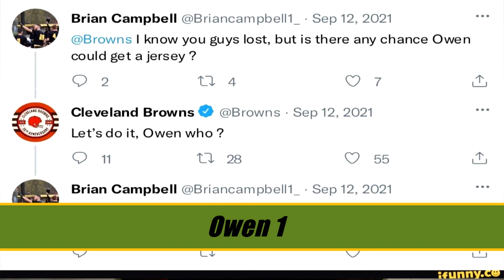Crossing the Line S6 E1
Matt and Sean give us their opinions on who will topple the NFL and what is best thirst quenching flavor of Gatorade!